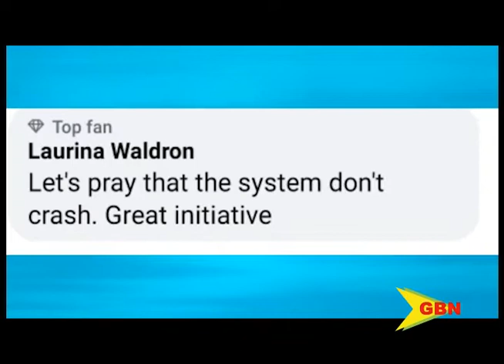SOCIAL BUZZ – PUBLIC FEEDBACK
Reduced paperwork and interfacing with immigration officers, as services at the Maurice Bishop International Airport have been improved.